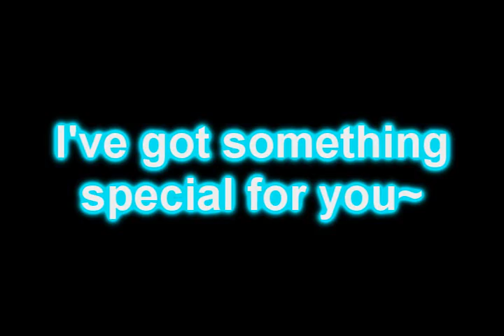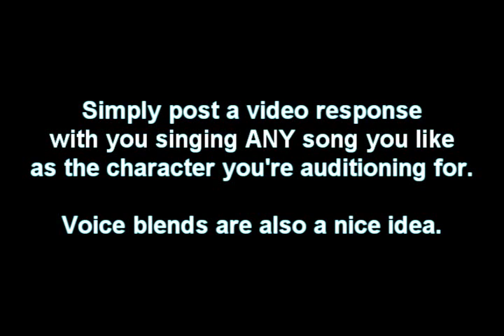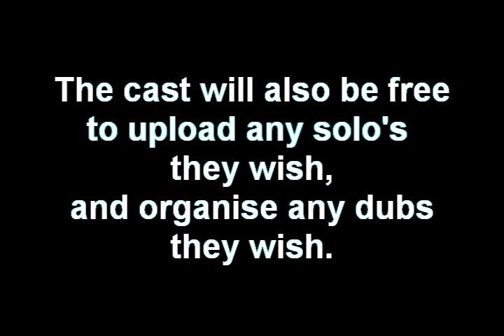[CASTED] Official Vocaloid Fandub Group *CASTED*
Idea belongs to VocaloidFandubGroup (of which I am a member).

SPECIAL NOTE: After the cast is up and running, if demand is there, I will add more characters such as Haky Yowane, Neru Akita, Gakpo ect~

The U/S won't just be filling in, they'll get their songs, too!

A few other roles:
Mixing: Me unless someone else wants to.
Videos: Me unless someone else wants to.
Scripts: Me and cast
Uploader: Me and Cast
Key:
(username)- auditioned
*- casted
**- confirmed

CAST:
Miku Hatsune: Wiishmaker**
Luka Megurine: Katerinu2**
Rin Kagamine: Animezirow**
Len kagamine: DayDreamerProduction**
(StanxRocks decided she couldn't take the part.)
Kaito: ChairmanCross (auditioned via email)**
Meiko: MoexSho**

Understudies:
Rin; xxlolly123xx
Len;
Meiko; TokyoMewMewRibbons
Kaito; fyesacriel
Luka; SKFSitoan

PLEASE do not be upset or angry if you didnt get a part you wanted. I unfortunately cant pick everyone, and this was a very hard desicion for me! im sorry ;w;

Can the cast please confirm, including understudies =]

I DO NOT OWN VOCALOID, NOR DO I CLAIM TO. THIS IS MADE BY A FAN, FOR FANS. =]